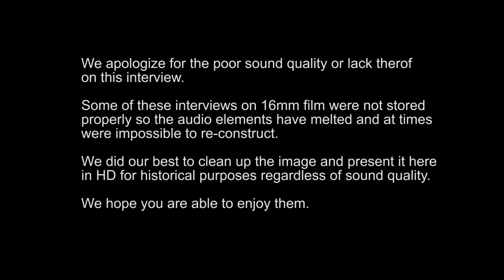Talia Shire "The Godfather Saga" 1977 - Bobbie Wygant Archive